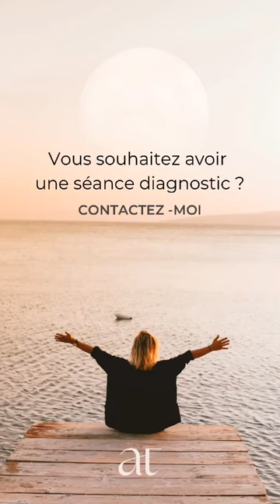QUI DIRIGE VOTRE VIE ?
⬇️ Déroulez la description ⬇️

Le personnage qui est là.

Qui crée votre réalité de vie au quotidien ?

De quoi vous vibrez à l’intérieur qui fait que vous attirez ces personnes et ces situations de M*** ?

Alors qui est là aujourd’hui ?

Vous désirez changez votre vie ?
Cela vous demande de changer de personnage et de vibration.

Comment faire ?

Vous pouvez me contacter pour une séance diagnostic, sur zoom.

Je reste à votre écoute.

                                  🔺 QUI SUIS-JE ? 🔻

Armelle Tsimine
COACH QUANTIQUE
3 rue Diderot - 06000 Nice
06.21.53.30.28